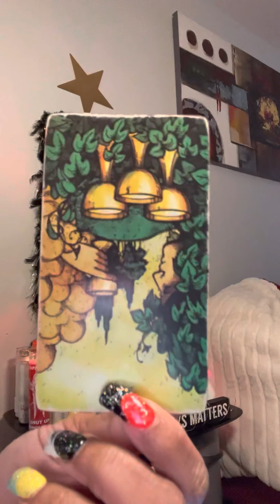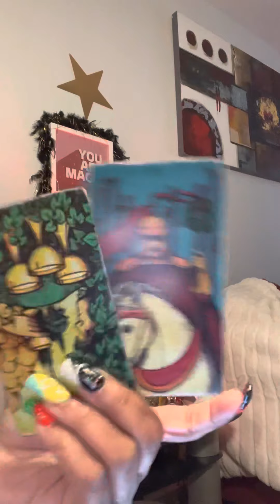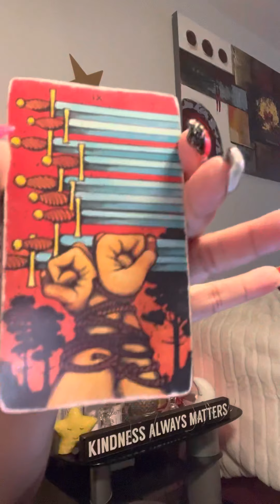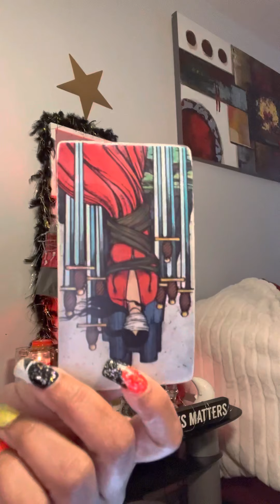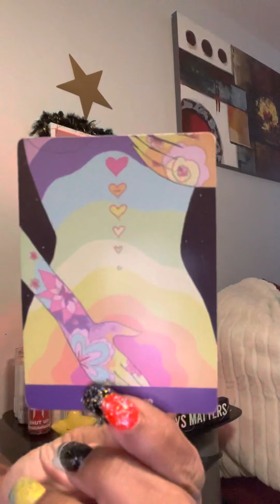this staLKER PLAy withere self looking@u‼️